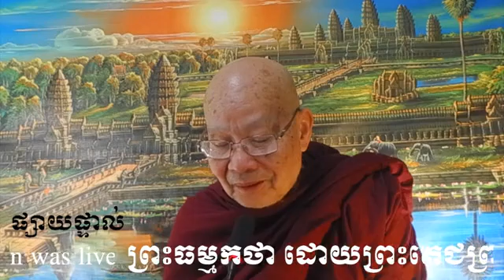Dhamma talk by Dr Hok Savann on September 28, 2021